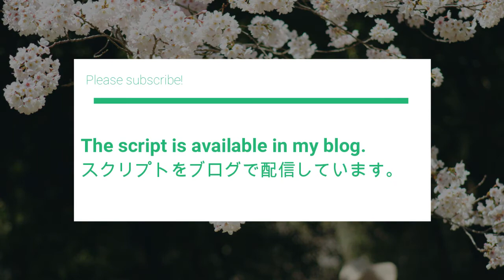When the first Manga was created? : 5 minutes Japanese listening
This video tells you the history of Manga.  Let's find out when the first Manga was created! This 5 minutes exercise will help you to improve your Japanese daily basis.

この動画は、マンガの歴史について説明しています。初めてマンガが作られたのはいつでしょうか？この5分間の日本語のエクササイズを毎日することで、日本語が上達します！

スクリプトはブログにあります。